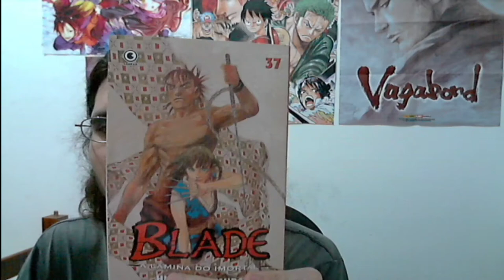(FD) Blade (Mugen no Juunin) Prestação de contas pessoal em relação ao anime